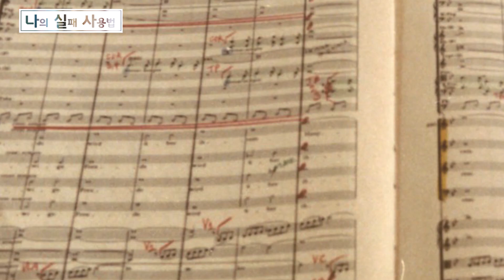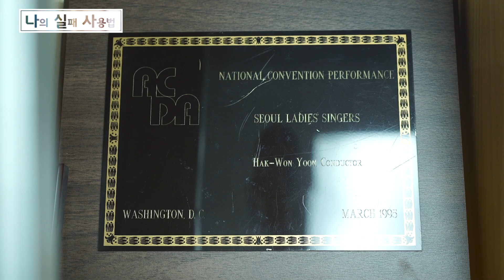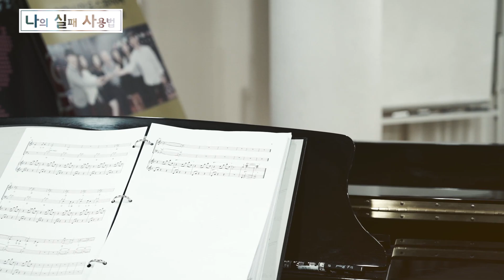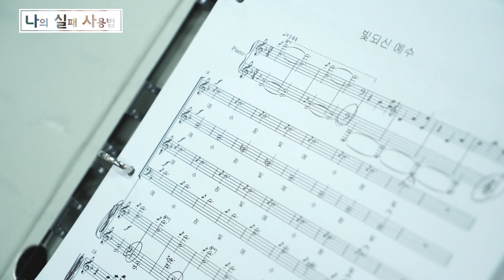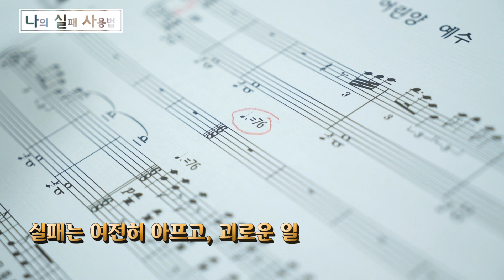[나의 실패사용법]⑦ '한국 합창계 거장' 윤학원 "자주 도망가고 싶었습니다"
(서울=뉴스1) 정수영 기자,김민우 PD = "그때는 나도 참 힘들었어요. 내 자신이 싫었고, 여러 가지 말들을 만든 사람들이 싫었죠."

백발의 노장(老將)이 손수건을 꺼내 눈물을 훔쳤다. 31년 전 사건은 그에게 여전히 쓰라린 상처였다. "1988년은 인생 중 가장 고통스러웠던 해였다"고 했다.

"한국 합창계의 거장이자 우리 음악을 전 세계에 알린 개척자"(탁계석 음악평론가)로 평가받는 윤학원 지휘자(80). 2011년 '청춘합창단'을 이끈 가수 김태원씨 멘토로 활약, 전국적으로 합창 붐을 일으킨 장본인이다. 선명회어린이합창단, 서울레이디스싱어즈, 인천시립합창단 등 맡은 합창단마다 세계적인 수준으로 끌어올렸다. 그가 합창계 '미다스의 손'으로 불리는 이유다.

그는 그러나 지휘인생 60년 동안 "도망치고 싶었던 날이 수없이 많았다"고 했다. 1988년은 유독 더 했다. "지휘를 그만둬야겠다고 결심했었으니까요."

◇지휘에 푹 빠진 이유

어린 시절, 부모님은 늘 노래를 흥얼거렸다. 초등학교 음악선생님은 재능을 발견해줬다. 지휘인생은 연세대 작곡과 시절 시작됐다. 기독학생합창단 지휘를 맡으면서부터였다. "작곡보다 지휘에 푹 빠졌죠. 많은 사람의 목소리를 하나로 만들 때 굉장한 쾌감이 있거든요. 크레셴도(점점 세게)·디미누엔도(점점 여리게)와 같이 음악에 굴곡이 생겼을 때 아름다움은 특별했죠."

그 아름다움에 매료돼 들어선 지휘자의 길. 1970년 선명회어린이합창단을 맡았다. 어린 단원들은 스승의 가르침을 그대로 흡수했고, 실력은 쑥쑥 자랐다. 그 결과, 1978년 세계합창대회에서 최우수상을 받았다. 지휘자로서 그의 명성은 날로 높아져 갔다.

◇투서, 대자보…지휘인생의 밑바닥

"윤학원은 당장 물러나라." 1988년 집으로 투서가 날아들었다. 그를 반대하는 대우합창단의 단원들이 보낸 '협박편지'였다. 이 반대파 단원들은 그를 비난하는 대자보를 예술의전당에 붙였다. "내 인생이 순식간에 무너지는 것 같았다." 윤학원의 고백이다.

1983년 창단된 대우합창단은 '우리나라 민간기업에서 최초로 만든 프로 합창단'이었다. 김우중 전 대우그룹 회장의 전폭적 지원 아래 단원들은 최고의 대우를 받았다. 실력도 쟁쟁했다. 하지만 연습을 하는데 소리가 하나로 모아지지 않았다. 윤학원은 단원들에게 "자기 소리를 줄이라"고 주문했다. 몇몇 단원들이 그를 향해 '당신은 성악 전공자가 아니지 않느냐'며 맞섰다.

단원들 사이에서 "연습량이 너무 많다"는 불만도 터져 나왔다. 중요한 합창행사를 앞두고 강하게 몰아붙인 탓이었다. 갈등의 골은 갈수록 깊어졌다. 단원들은 지지파와 반대파 둘로 갈라졌다. 결국 1988년 여름 윤학원은 사표를 냈다. 대우합창단은 그해 말 해체됐다.

◇언제까지 지휘할 거냐고요?

"그 당시엔 마음고생이 심해 지휘를 그만하고 싶었죠. 그런데 시간이 흐르니 억울함, 속상함, 배신감이 점점 사라졌어요. 다시 합창을 지휘하고 싶은 마음이 커졌죠." 그렇게 탄생한 합창단이 서울레이디스싱어즈. 이 여성합창단뿐만 아니라 인천시립합창단, 그리고 현재 이끌고 있는 윤학원 코랄까지. '그 사건'을 겪으며 지휘인생 전체가 송두리째 흔들렸음에도 그는 지휘봉을 놓지 않았다.

뼈아픈 실패 뒤 어떤 변화가 있었을까. "실패를 통해 깨달음은 많았는데, 그 깨달음을 사용하기란 참 힘들어요. 단원들 마음을 잘 읽고 하나로 만들어야 하는데 여전히 쉽지가 않아요. 그때 그렇게 혼나고도 아직까지 쩔쩔매는구나 생각을 하죠." 그러나 그가 실패 후에도 꾸준히 여러 합창단을 이끌어온 건, 때론 들들 볶았을지언정 단원들 다독여 하나의 소리를 만들었기 때문이 아닐까.

지금도 연습을 나가면 "단원들 눈빛과 기분부터 살핀다"는 여든의 거장. "지휘인생을 돌아보면 무척 괴로울 때도 많았지만, 합창만큼 행복한 일은 없었다"고 했다. 인생의 8할이 합창지휘였던 그는 언제쯤 지휘봉을 내려놓으려는 걸까. "주위에서 '당신 이제 더 이상 지휘하면 안 되겠습니다' 할 때까지 해야죠. 제가 시력도 좋고, 건강도 이만하면 괜찮습니다, 하하하."